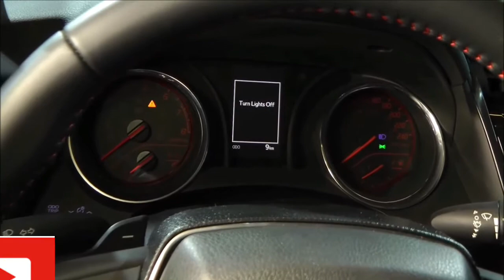2021 Toyota Camry - Interior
2021 Toyota Camry - Exterior and Interior Walkaround.

2021 Toyota Camry - Interior.

The Toyota Camry has gone from a fantastic family sedan to anonymous four-door and now back to its former glory. That's right. The Toyota is once again a truly desirable option in a segment that's slumping but still highly competitive. If it weren't for the 10Best dynasty that is the Honda Accord, the Camry would be even more desirable. Still, credit its diverse powertrain platter for its mass appeal. There's a thrifty four-cylinder, an even more frugal hybrid option, and a strong V-6. The best way to experience the latter is with the sport-tuned TRD model, which showcases the Toyota's rediscovered fun factor. Those who simply prefer a stylish and comfy family sedan, with driver assists and popular features galore, will also adore the 2021 Camry.

Toyota only makes small changes to the 2021 Camry lineup. The base L model is now gone, making the LE the cheapest Camry. The sedan's front end also gets revised styling and there's new paint colors as well as wheel designs. Inside, there's new tablet-like touchscreens that measure either 7.0 or 9.0 inches. The sporty XSE model is now available with the hybrid powertrain, and the luxurious XLE gets new leather upholstery. Finally, every Camry receives enhanced driver assists, including technology that better recognizes bicyclists and pedestrians.

LE - $25,965

SE - $27,480

Hybrid - $28,265

XLE - $30,865

XSE - $31,415

TRD V6 - $33,180

car reviews, road test, car video, car test, automobiles, automotive, cars, vehicles, new cars, test drive, car review, abtl, autobytel, Toyota, Camry, Toyota Camry Hybrid, Camry Hybrid